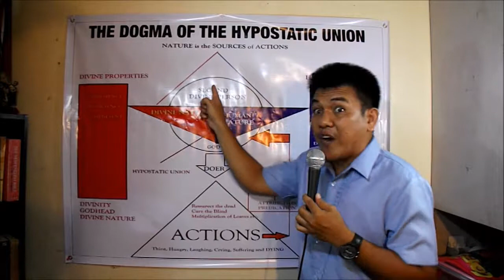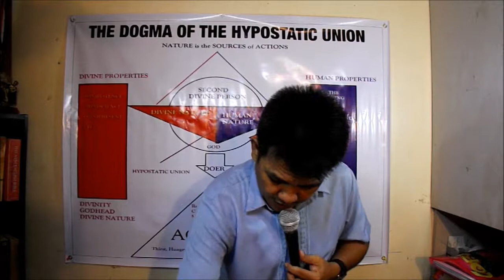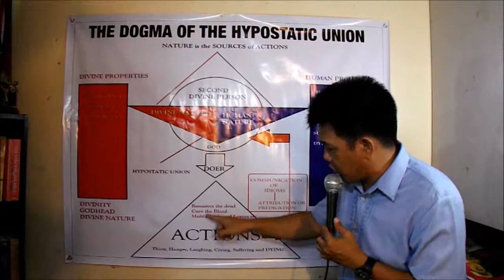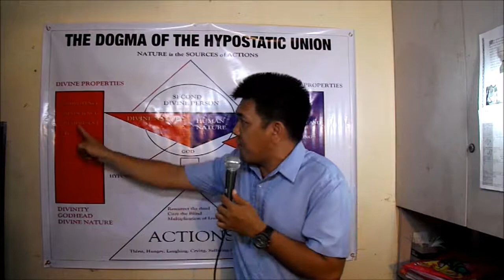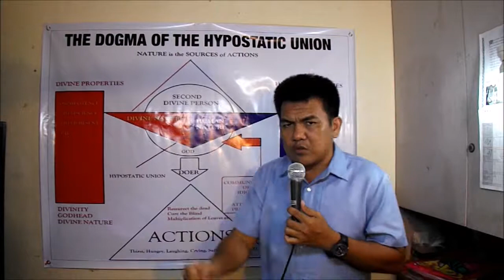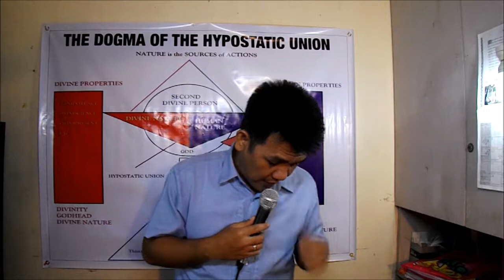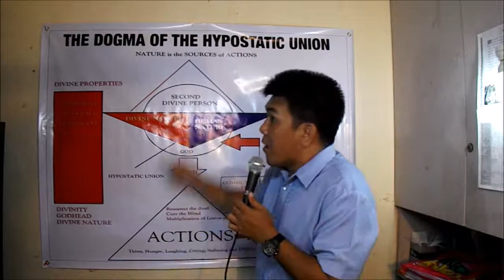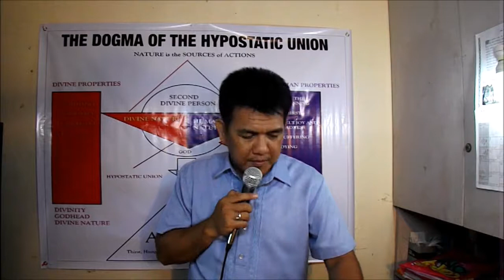Clarification To The Issue By: R.J. Seno (LCA) GOD DIED PART 1